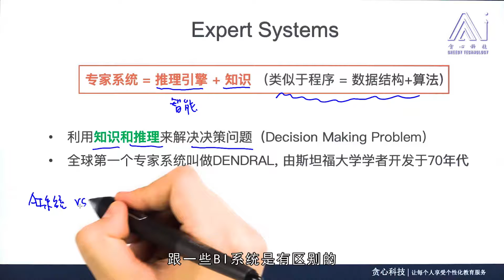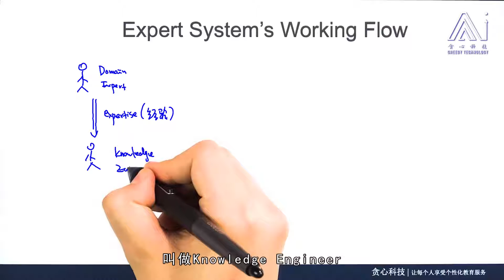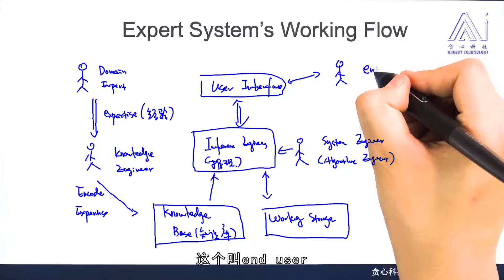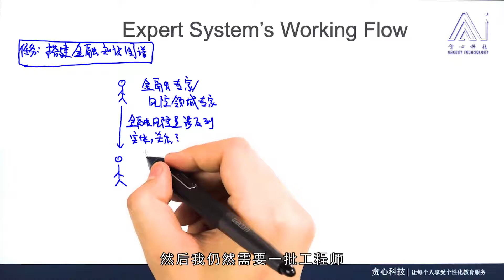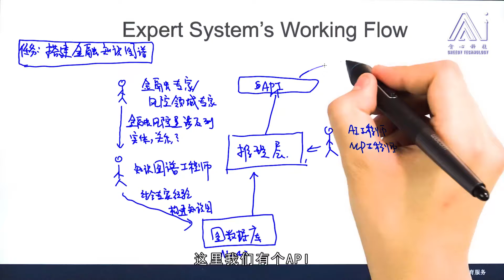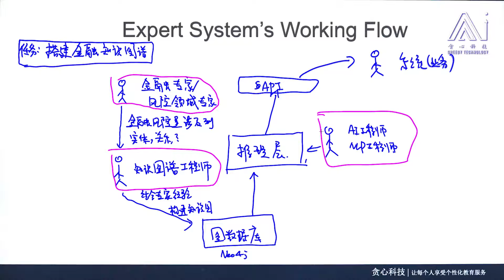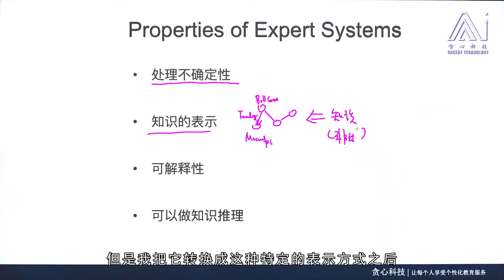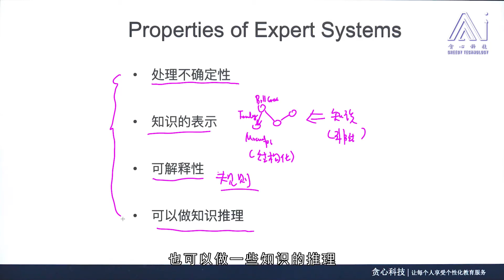任务052：05专家系统介绍